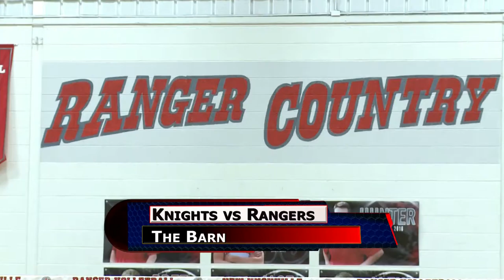Crestview vs New Knoxville Volleyball